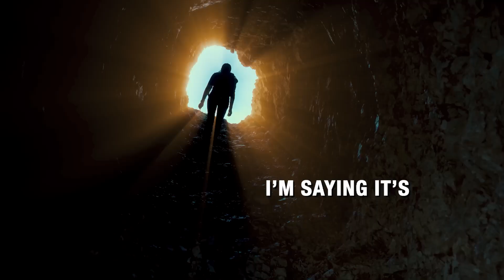Forest Rock Qigong - Become a Certified Qigong Teacher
Transform Your Qigong Practice & Teach with Confidence! Join our 200-Hour Forest Rock Qigong Teacher Training!

Immerse yourself in a comprehensive program that combines Traditional Chinese Medicine and Qigong with a modern perspective through neuroscience.

You will deepen your understanding of how our energetic body functions and learn the intricacies of Traditional Chinese Medicine.

Qigong is a powerful tool for bringing your mind and body into the present moment, allowing you to connect with your true self and experience life with a newfound sense of clarity and wonder.

Our accessible and enjoyable training is suitable for anyone, regardless of experience, and will help you to elevate your skills as a yoga teacher, pilates teacher, qigong practitioner, acupuncturist, or other wellness professional.

Don't miss out on this unique opportunity to learn from our Master Teacher Peter Caughey and transform your life.

Limited spots available - secure your place today!